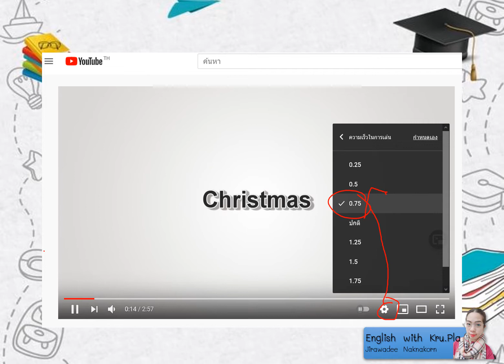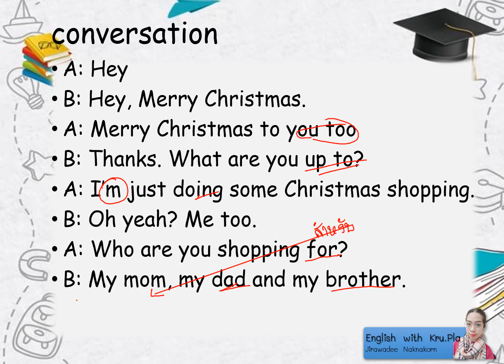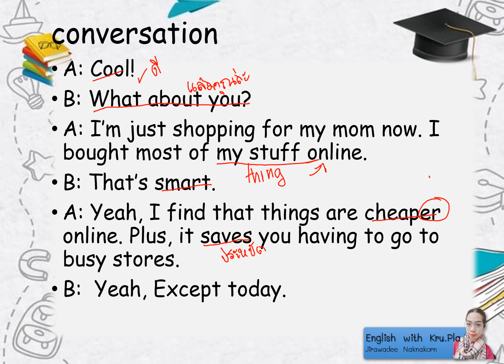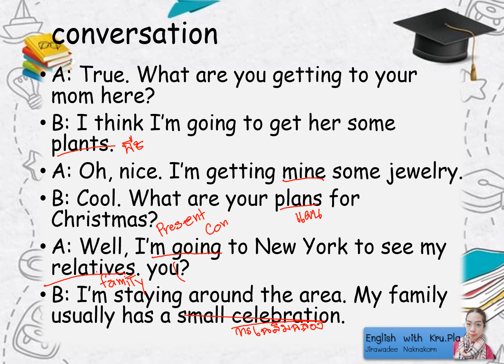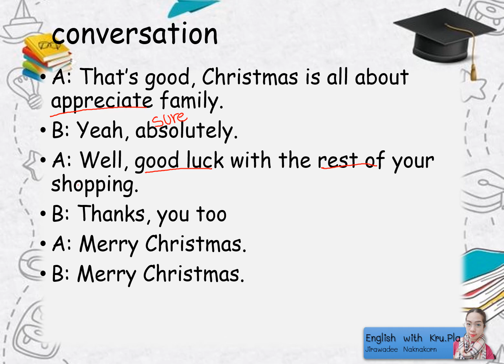Holiday & Festivals: conversation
เรื่องHoliday & Festivals conversation (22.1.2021)